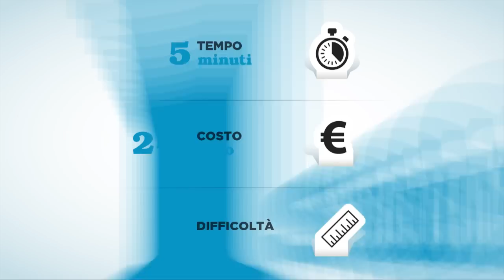Come si rabbocca l'acqua dei tergicristalli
Un parabrezza sporco, oltre ad essere un fastidio per il guidatore, è anche pericoloso perché limita la visibilità. Per questo è importante non rimanere senza liquido del tergicristalli. La vaschetta dovrebbe essere sempre piena e per assicurarsi di poterla rabboccare anche durante un lungo viaggio è bene tenere nel portabagagli, piuttosto che nell'abitacolo per non dare fastidio ai passeggeri o peggio ritrovarsela sotto ai pedali mentre si guida, una bottiglia d'acqua (o almeno una bottiglia vuota da riempire all'occorrenza). Questa accortezza non sempre garantisce di poter riempire del tutto la vaschetta, dato che le sue dimensioni variano di modello in modello fino a superare i cinque litri, ma in caso di necessità può garantirvi vetri puliti per una buona visibilità. [...]